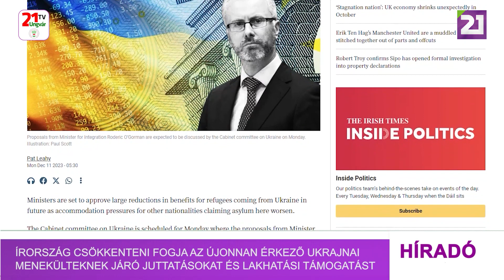Írország csökkenteni fogja az újonnan érkező ukrajnai menekülteknek járó juttatásokat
Írország csökkenteni fogja az újonnan érkező ukrajnai menekülteknek járó juttatásokat és lakhatási támogatást, közölte a dublini kormány. Az állami juttatásokat az eddigi heti 220 euróról 38 euróra mérséklik, és legfeljebb 90 napra korlátozzák azt az időt, amíg a menekültek állami szálláshelyeken maradhatnak. Valamivel több mint százezer ukrajnai menekült érkezett Írországba a háború 2022. februári kezdete óta. Ezzel az 5 milliós Írország fogadta be Nyugat-Európában lakosságarányosan a legtöbb ukrajnai menekültet. Leo Varadkar miniszterelnök kedden közölte, hogy mintegy 80 ezer ukrajnai menekült tartózkodik továbbra is Írország területén. A menedékkérők elszállásolásáért felelős hatóság a múlt héten már sátrakat kezdett kiutalni az újonnan érkezőknek, miután elfogytak a rendelkezésre álló lakások.